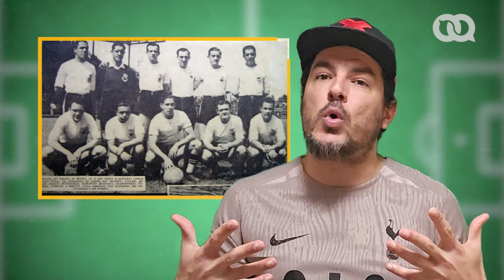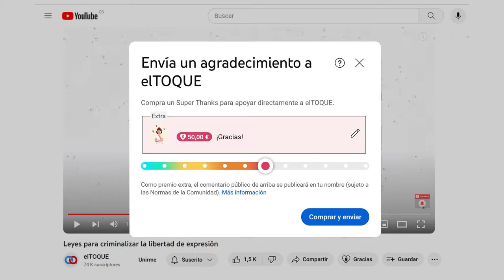Los CINCO futbolistas cubanos más exitosos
¿Quiénes son los CINCO futbolistas cubanos más exitosos de la historia? ¿Qué cubanos han sobresalido en los equipos de fútbol del mundo?

- El romperredes Juan Tuñas fue uno de los 15 jugadores que participaron en  el mundial de 1938 en Francia.
- Jesús Alonso Fernández, más conocido como Chus Alonso, hizo toda su carrera en España y es una de las grandes leyendas del Real Madrid de principios del siglo pasado.
- Onel Hernández es el primero y único cubano en disputar la Premier League.
- Marcel Hernández es ya el mejor extranjero de la historia del futbol costarricense.
- Osvaldo Alonso es considerado por muchos el mejor futbolista cubano de la historia, y una auténtica leyenda del futbol norteamericano.